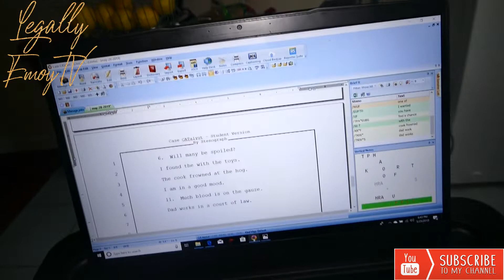The Day in the Life of a COURT REPORTING STUDENT l Teaching Mommy Stenography l LegallyEmoyTv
In this video I’m going to be sharing with you guys  a day in the life of a Court Reporting Student. I enjoyed creating this vlog  my mommy came over i thought her , I gave my husband a hair cut. & Niara injured her paw running way too fast.